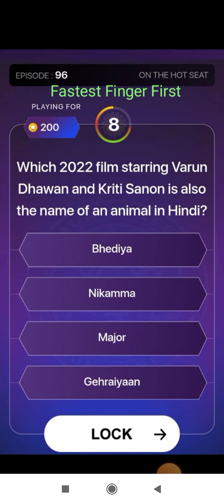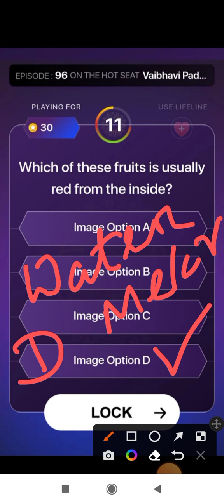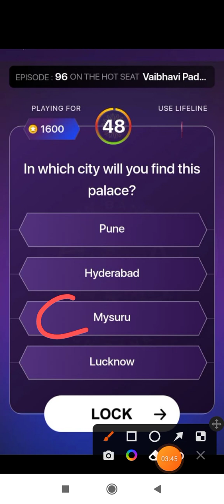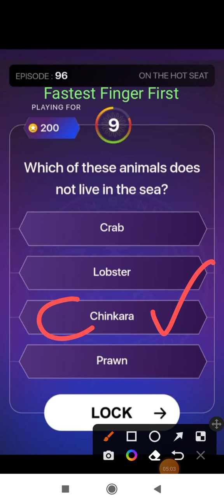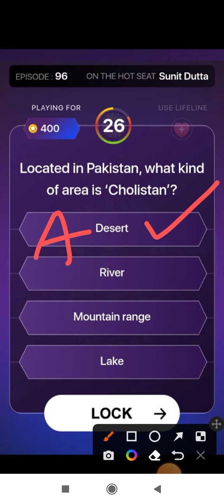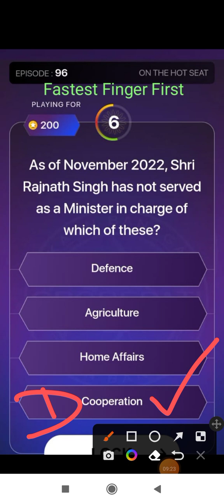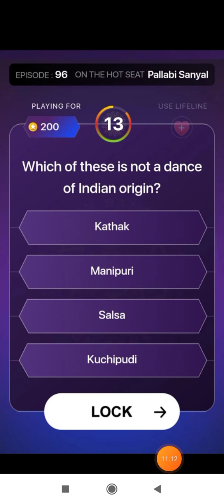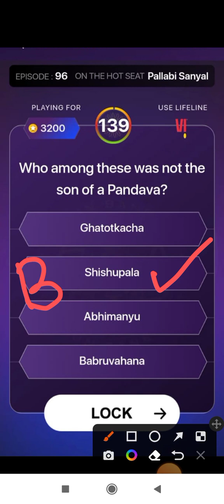Kaun Banega Crorepati || 16 December 2022 || Episode-96 || KBC Play Along Answers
play along sukravaar